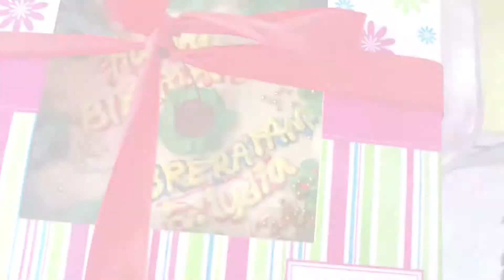Vlog #2: A Day With Me | Shopping for my lola’s birthday | Wedalu Wezafe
Haaayyyeeee Guys! Today our video is just another vlog about sa mga pinaggagagawa ko sa aking life. No fancy or anything. Just spreading good vibes. Enjoy 😍